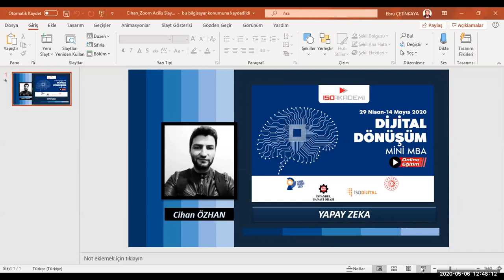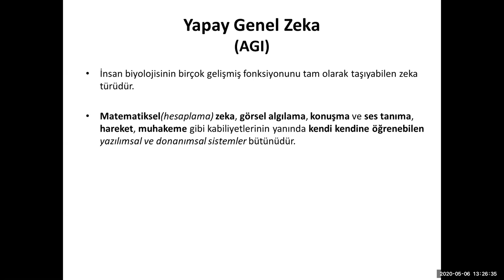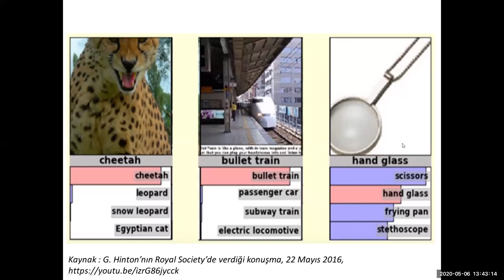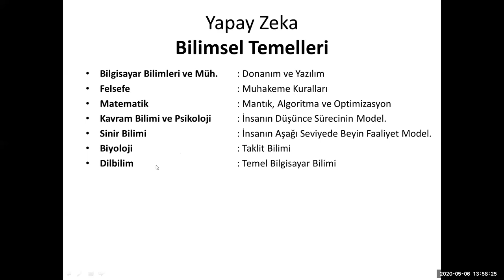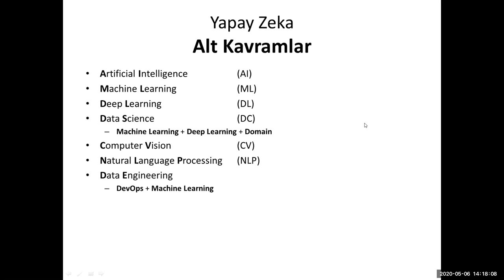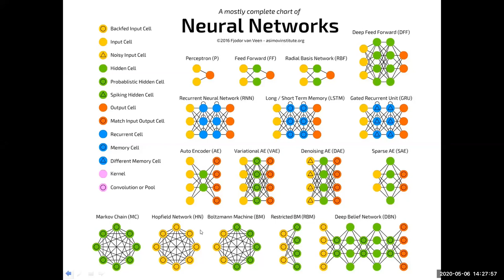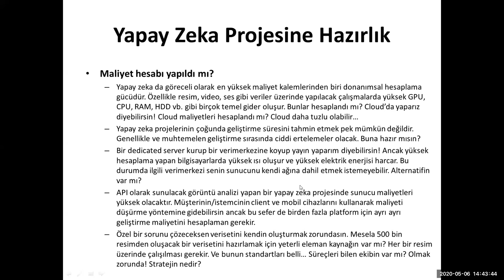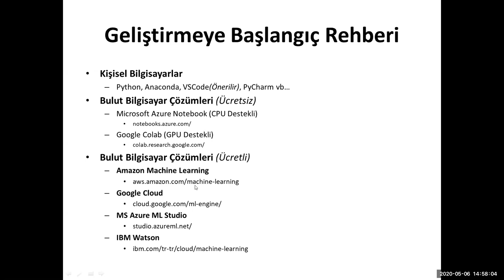Dijital Dönüşüm Mini MBA : Yapay Zeka (ISO Akademi) - Cihan Özhan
Dijital Dönüşüm Mini MBA : Yapay Zeka (ISO Akademi) (ISO Akademi)